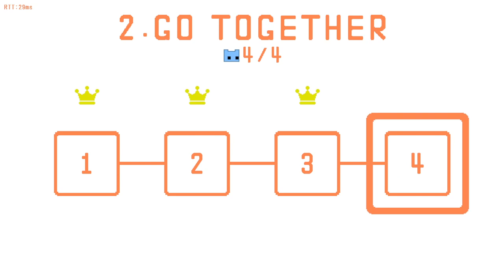Pico Park: The Ultimate Multiplayer Adventure Game!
Playing with the Boyz